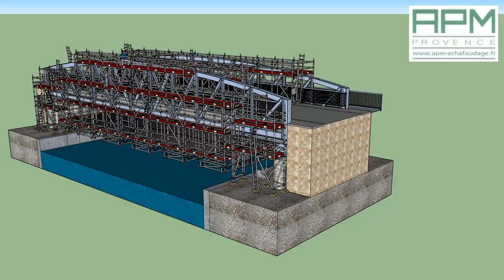Animation, scaffold for a bridge in Southern France.